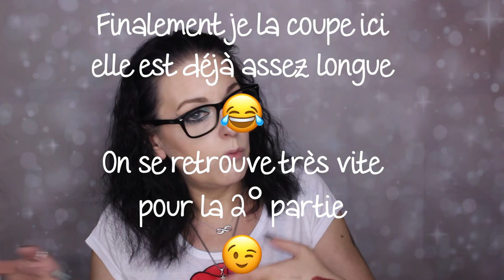HAUL - Kosmetik4less & Aliexpress #4 | Mai 2020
🔷 Mon dernier IGTV (vous pouvez le regarder même si vous n'avez pas Instagram):

* Fond vidéo bleu
* Fond vidéo beige
* Trepieds OU
* Pailles en métal
* Eponges démaquillantes
* Pince à cheveux lune
* Limes à ongles Full beauty
* VSP Elite99 (NU013)
* VSP Elite99 (GR031)
* Palette de paillettes Beautyglazed
* Liner paillettés BEAM de Focallure
* Jumbo RAL de Focallure
* Matte lips de Focallure
* Staymax de Focallure
💅: VSP: 001 UR sugar
Chameleon 3418 de LEAFU
🔷 Je filme avec un Canon EOS 700D
🔷 Mon fond vidéo vient d'Aliexpress